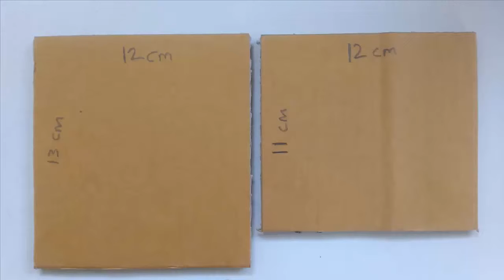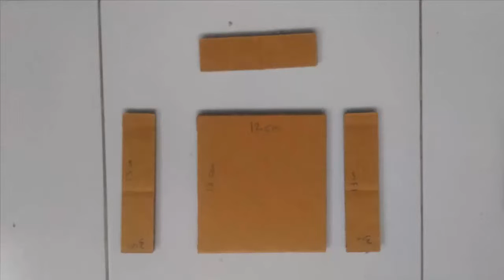Hot Glue Waterfall with Mini Hobbit House simple tutorial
Hobi Kardus ~ DIY: how to make hot glue waterfall with mini hobbit - easy and simple tutorial.

- hot glue
- cardboard
- felt